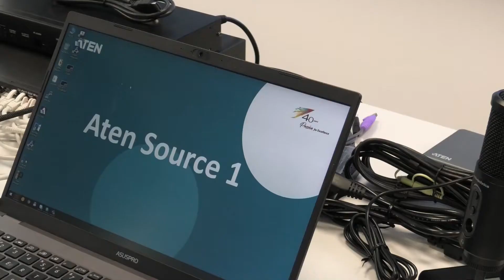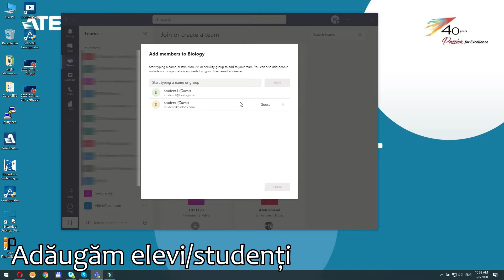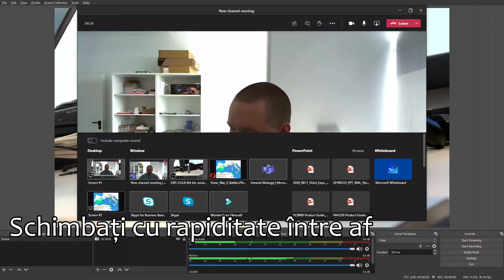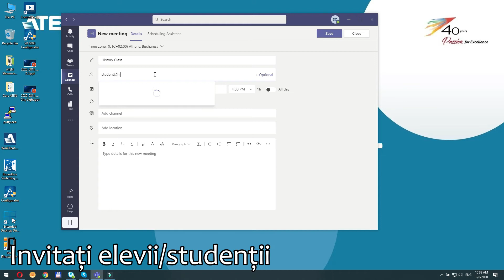Cum să iți imbunătățești vizual lecția in mediul de învățare de la distanță - ATEN UC3020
Adaugă o cameră de filmat pe HDMI pentru a-ți desfășura mai bine lecțiile de biologie si chimie filmand de aproape experimentele si detaliile sau istorie și geografie prin filmarea de la distanță a harților si profesorului.

Prin camera de filmat pe HDMI poți sta la catedră sau la tablă iar cei prezenți de la distanță vor avea o imersiune similară cu cei prezenți in clasă

Actul profesoral al predării va fi de acum mult mai apropiat ca experiență cu cel când toți elevii erau in clasă.

Contactează partenerii si distribuitorii ATEN pentru mai multe detalii.